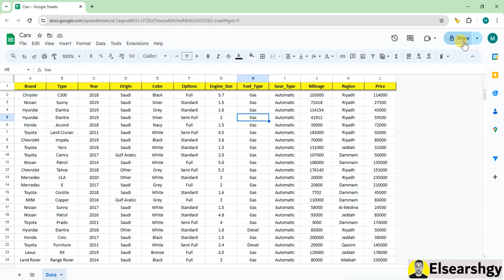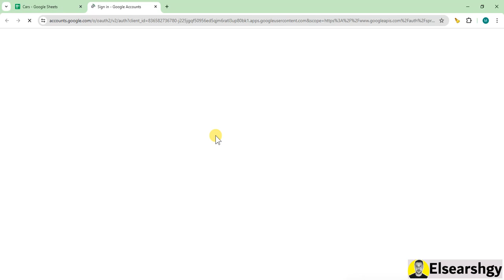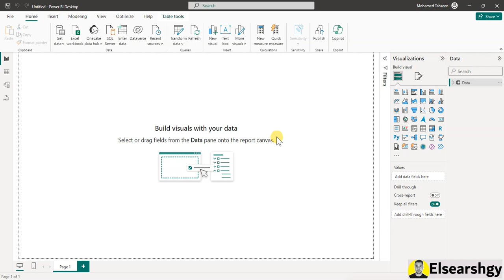ربط جوجل شيت ببرنامج باور بى اى - How to Link Google Sheets to Power BI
في الفيديو ده هشرحلكم ازاي تربطوا جوجل شيت ببرنامج باور بى اى بسهولة. هتقدروا تستفيدوا من القوة التحليلية لباور بى اى مع البيانات المخزنة في جوجل شيت. هنتكلم عن الخطوات خطوة بخطوة، وهتشوفوا إزاي تحولوا البيانات لجداول وتقارير متقدمة تقدروا تستخدموها في شغلكم.

كيفية ربط جوجل شيت ببرنامج باور بى اى
خطوات توصيل جوجل شيت ببور بي آي
دليل شامل لربط جوجل شيت بباور بي آي
استخدام جوجل شيت مع باور بي آي بسهولة
كيفية تحليل البيانات باستخدام جوجل شيت وباور بي آي
ربط بيانات جوجل شيت بباور بي آي
كيفية تحويل بيانات جوجل شيت لباور بي آي
طرق سهلة لربط جوجل شيت ببور بي آي
كيفية إعداد التقارير من جوجل شيت لبور بي آي
شرح توصيل جوجل شيت بباور بي آي
كيفية استخدام جوجل شيت لتحليل البيانات ببور بي آي
كيفية تحديث بيانات جوجل شيت ببور بي آي
كيفية استيراد بيانات جوجل شيت لباور بي آي
كيفية إعداد جداول البيانات من جوجل شيت لبور بي آي
كيفية تحويل جوجل شيت لتقارير في بور بي آي
كيفية الاستفادة من جوجل شيت في باور بي آي
شرح ربط جوجل شيت بباور بي آي خطوة بخطوة
كيفية توصيل جداول جوجل شيت بباور بي آي
كيفية تحليل البيانات من جوجل شيت باستخدام باور بي آي
How to Link Google Sheets to Power BI
Steps to Connect Google Sheets with Power BI
Comprehensive Guide to Linking Google Sheets with Power BI
Using Google Sheets with Power BI Easily
How to Analyze Data with Google Sheets and Power BI
Connecting Google Sheets Data to Power BI
How to Convert Google Sheets Data to Power BI
Easy Methods to Link Google Sheets with Power BI
How to Create Reports from Google Sheets to Power BI
Guide to Connecting Google Sheets with Power BI
How to Use Google Sheets for Data Analysis with Power BI
How to Refresh Google Sheets Data in Power BI
How to Import Google Sheets Data to Power BI
How to Set Up Data Tables from Google Sheets to Power BI
How to Convert Google Sheets to Reports in Power BI
Maximizing Google Sheets with Power BI
Step-by-Step Guide to Linking Google Sheets with Power BI
How to Connect Google Sheets Tables with Power BI
How to Analyze Data from Google Sheets with Power BI
Utilizing Google Sheets for Data Analysis in Power BI
Refreshing Google Sheets Data in Power BI
Importing Google Sheets Data into Power BI
Setting Up Data Tables from Google Sheets in Power BI
Converting Google Sheets to Reports in Power BI
Leveraging Google Sheets in Power BI
Step-by-Step Guide to Connecting Google Sheets to Power BI
Connecting Google Sheets Tables in Power BI
Analyzing Data from Google Sheets Using Power BI
Using Google Sheets for Data Analysis in Power BI
Refreshing Data in Power BI from Google Sheets